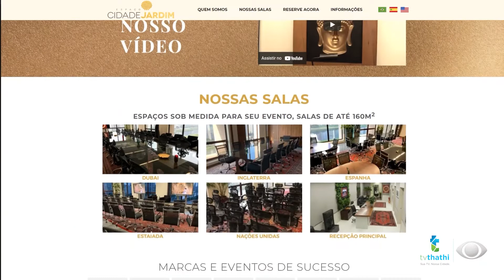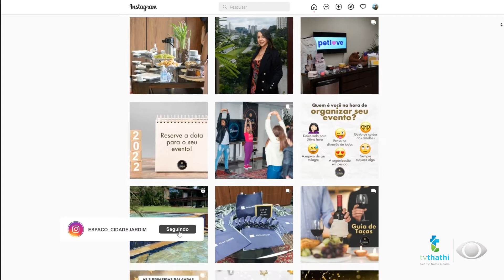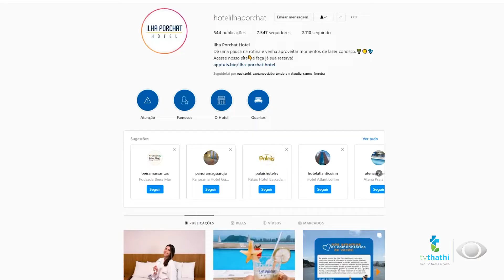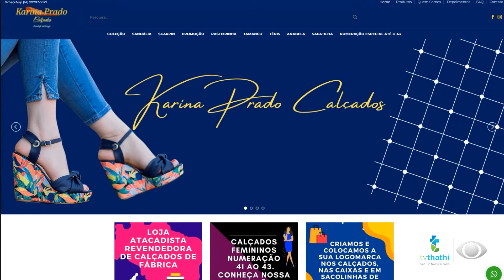Sexo pós maternidade, história de sucesso, TDAH, receita de pão sem glúten, minuto da fama hoje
Sexo pós maternidade, histórias de sucesso, TDAH, receita de pão sem glúten e minuto da fama hoje, tudo junto com a banda queridinha Temperando o Som e sob comando de Hariane Fonseca

Nos acompanhe também pela TV em todo Brasil:
TV8
Rede NGT
Rede UTV Brasil
Tv carioca